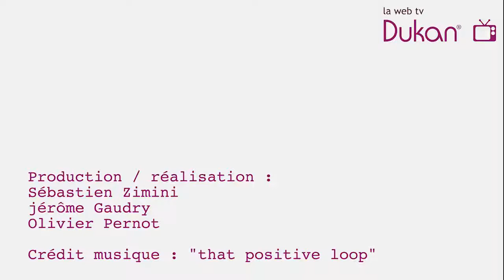4 fázy Dukanovej diéty: 4.fáza - stabilizačná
Záverečná fáza už povoľuje všetko, jedinou podmienkou je, že raz týždenne musíte dodržiavať čisto bielkovinový deň z prvej fázy. Je to definitívna, teda celoživotná stabilizácia. Viac informácií nájdete na oficiálnej stránke Dukanovej diéty pre Slovensko a Česko